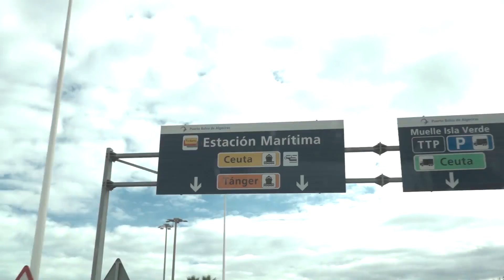Alberto Contador entrega 35 bicicletas a niños de aldeas remotas en Marruecos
Bicicletas para aquellos que más lo necesitan y además van a disfrutar de ellas.
El proyecto Bicis para la Vida by SKODA ha entregado 35 bicicletas a niños de aldeas remotas en la región del Alto Atlas en Marruecos.
Esta iniciativa solidaria parte de la Fundación Alberto Contador, SKODA y la Fundación Seur, tiene como objetivo dar una segunda vida a bicis sin uso y repartirlas entre colectivos desfavorecidos.
En la áspera y escarpada geografía del Alto Atlas, el propio Alberto Contador ha llevado las bicicletas a los niños que las han recibido con esta enorme sonrisa.
Además de para juegos, les servirán para poder desplazarse a diario a sus centros de estudio.
El viaje se inició en Pinto, donde miembros de la AMP pusieron a punto las bicicletas, para llegar hasta Ceuta y desde allí iniciar una ruta por las sinuosas y escarpadas carreteras del Alto Atlas en las que, el SKODA KODIAQ que acompañó a la expedición, mostró sus capacidades todoterreno.
Toda una aventura que bien merece la pena por ver momentos de felicidad como estos.